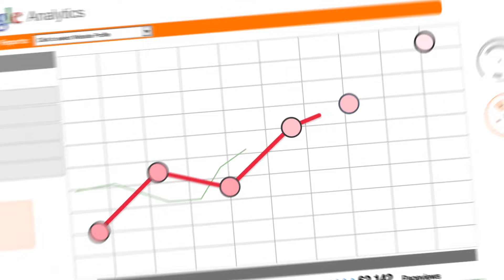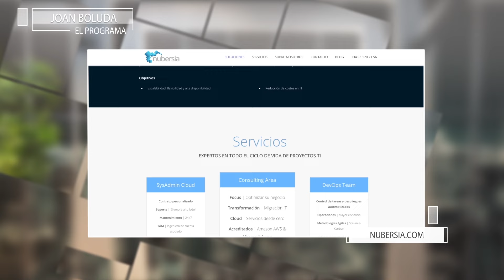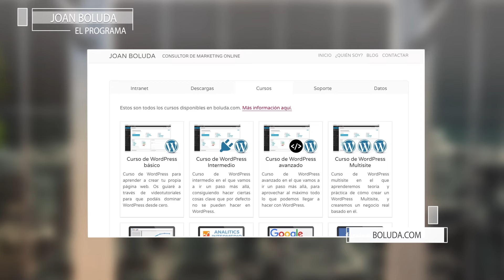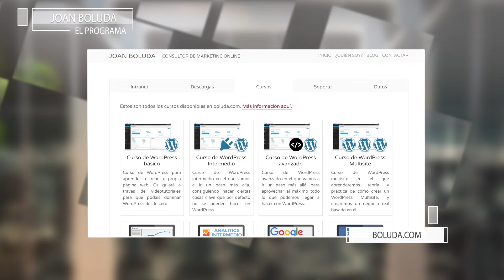8. La nube con Daniel Sánchez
Hoy nos acompaña Daniel Sánchez, que nos contará qué es la nube de la que todo el mundo habla, y cómo ha montado un negocio en ella.